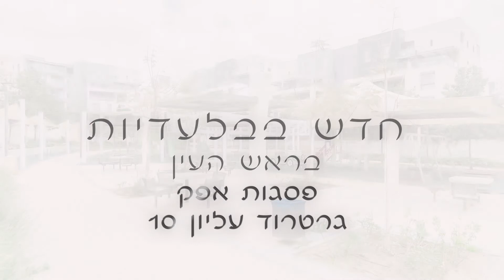Immobilier israel Gertrud Eliyon 10 Rosh Haayin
Appartement de haut Standing au 2 etage

4 chambres de 112 mètres carrés

Balcon 14 mètres (face au jardin vert d'enfants)

Climatiseur dans chaque pièce

Cuisine sur mesure à l'americaine

2 bains / 2 toilettes

Ascenseur /
Cave

Parking